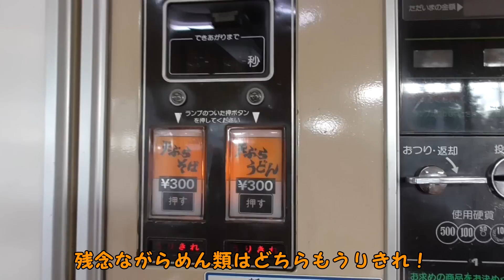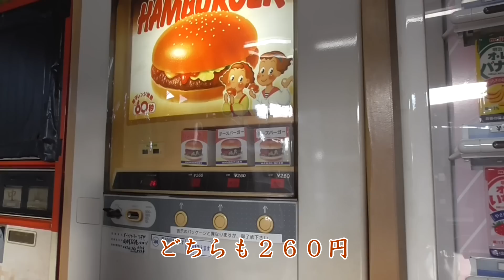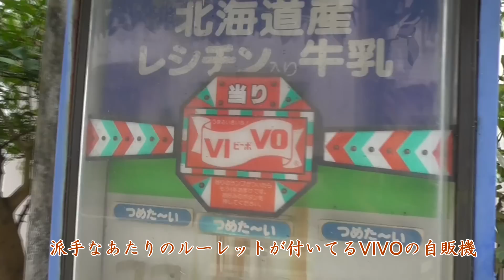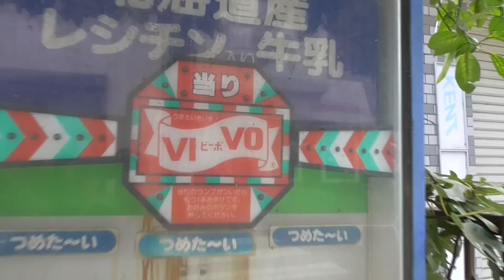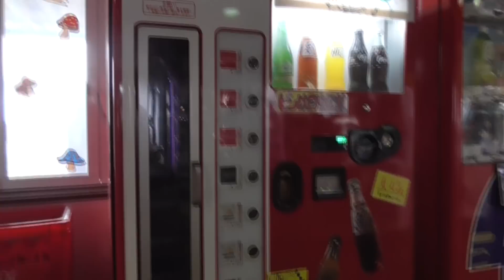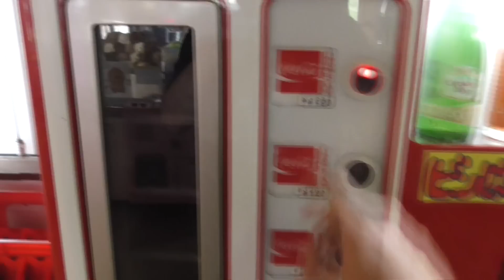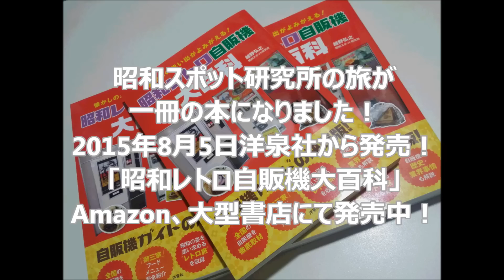2016年9月千葉茨城レトロ自販機巡り⑤【千葉成田～茨城稲敷～千葉山武～袖ヶ浦編】昭和のままの空間！オートパーラーシオヤの自販機チーズバーガー！廃バス！牛乳廃自販機！東京ドイツ村の瓶コーラ自販機！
☆この動画のBGM曲「baysidetrain」を収録したCD~kossypresents6周年記念アルバム第一弾~「RIDE」 好評発売中！

【前の動画】
「2016年9月千葉茨城レトロ自販機巡り④【茨城行方～鉾田～千葉小見川編】ドライブインエイトの廃コーラ自販機！畑の中の日立電鉄の廃車体２両！丸昇の故障自販機うどん！ 」

６年間で開催回数350回を誇る東京都内最強のライブハウスイベント！kossypresentsの六周年を記念して制作されたイベント出演者を集めたコンピレーションアルバム！代表kossy自らact of "Kronos"で参加！イベントの集大成となるアルバム第一弾発売！